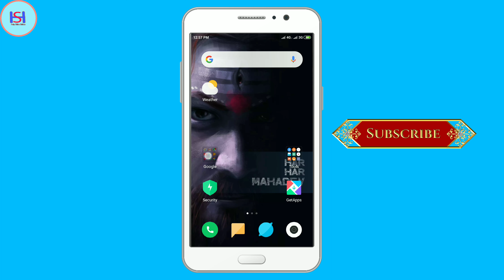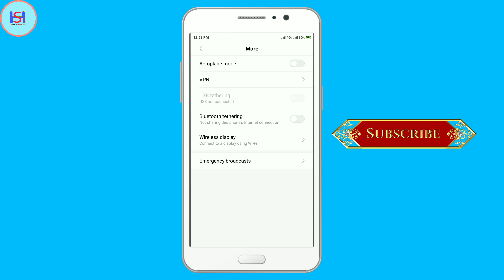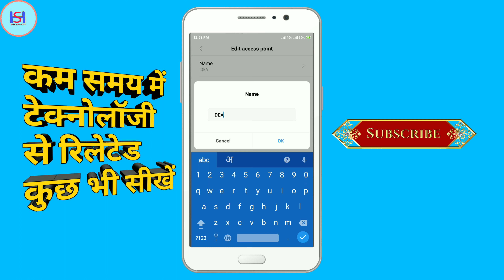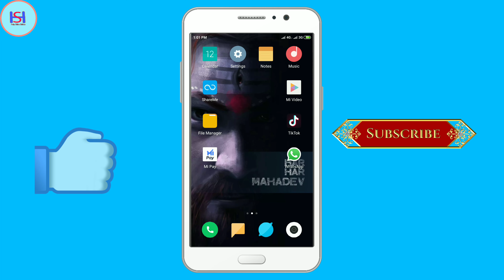Data on karne par bhi internet Nahin chal raha hain | Android Internet Data Problem